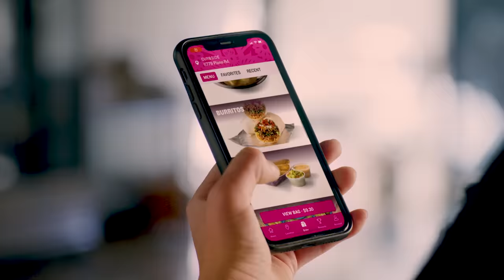Taco Cabana - Spicy Pork Flautas